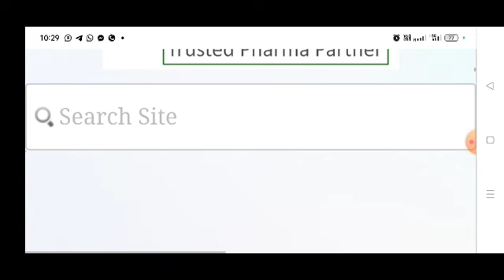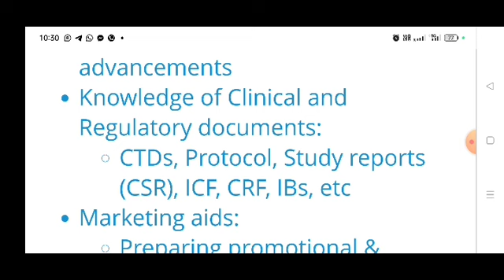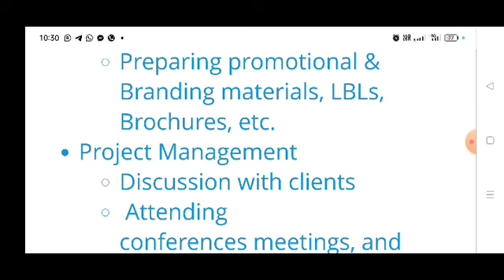Medical Writer Freshers Job | MediCeption | Pharma Freshers Job | Medical Writing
MediCeption is hiring for Junior Medical Writer

Job Role : Junior Medical Writer
Experience : 0-2 years

Qualification : M. Pharm / M.Sc. / M. Tech